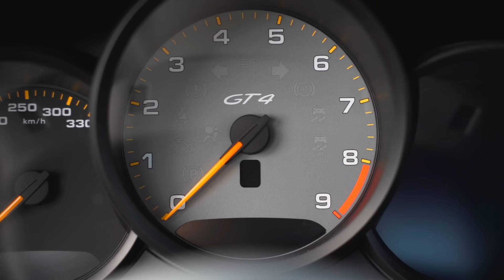¿Cómo Hacer Drifting? Tutorial.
¿Quieres aprender a hacer Drifts? Bienvenidos a la parte 2 de la clínica de manejo virtual en donde aprenderemos a driftear entre otros temas muy interesantes. ¿Qué les gustaría ver en la parte 3?